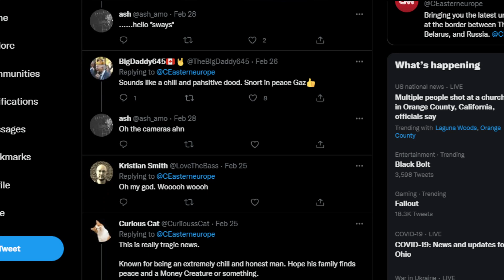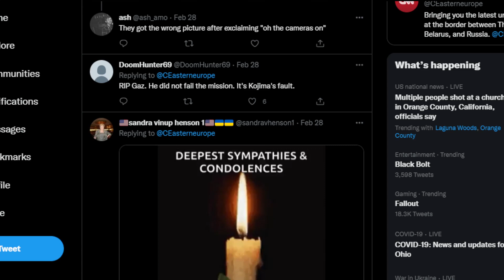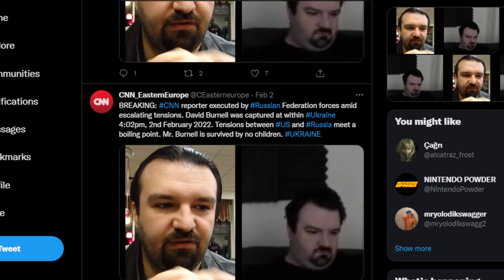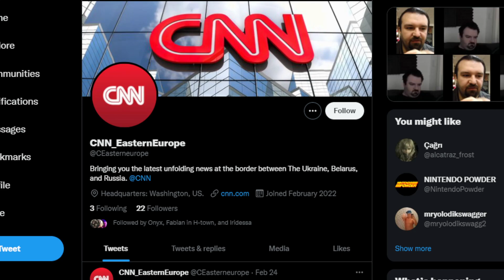CNN Eastern Europe Reports DSP Is Dead RIP